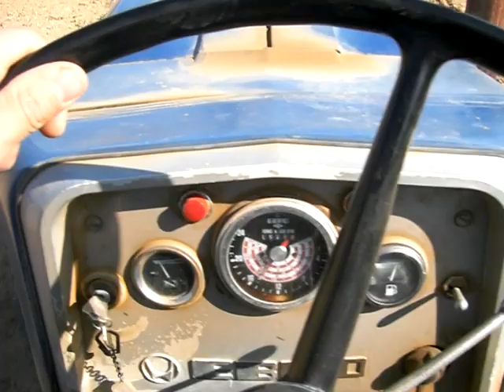severer sembrando maíz (ebro 470 seeding corn)